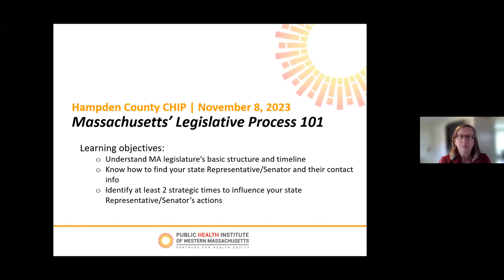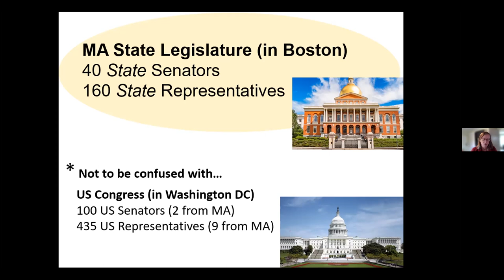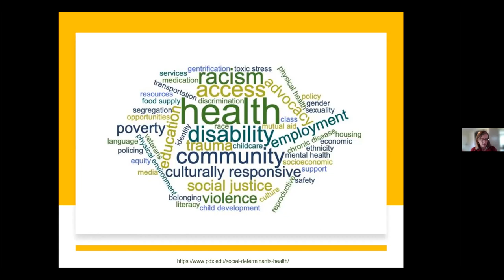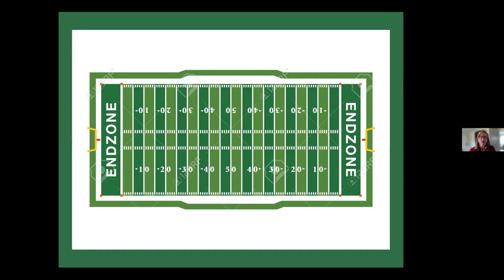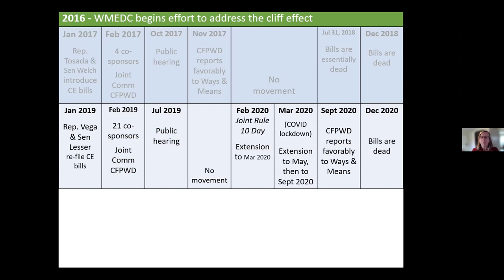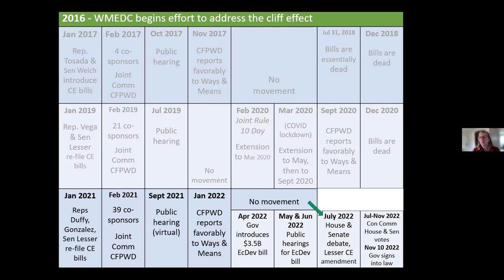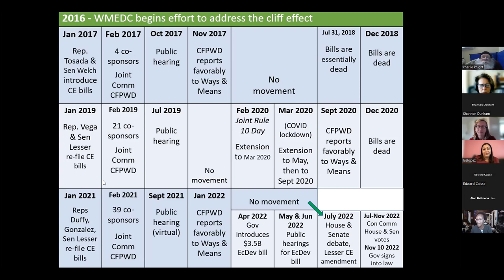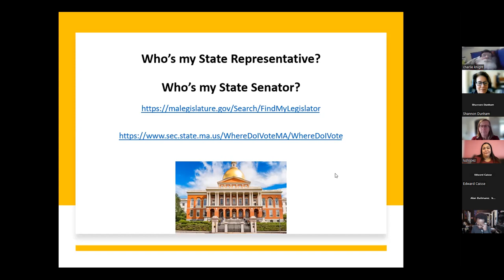HCHIP Network Meeting-Making Policy Change, 8 Nov 2023